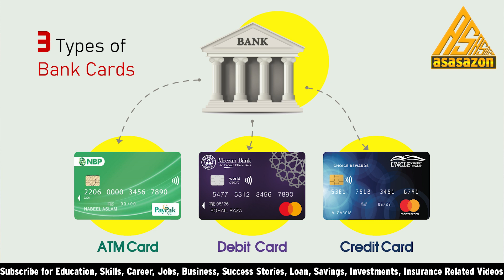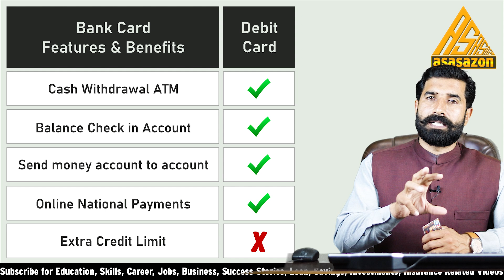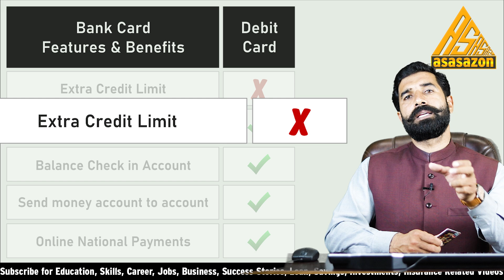ATM Card | Plastic Money | Credit Card | Debit Card | VISA | MASTER Card | Card Network | asasazon